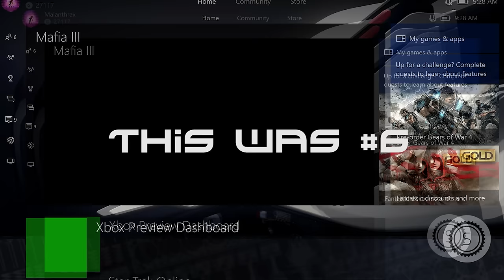Mafia 3 Review "Buy, Wait for Sale, Rent, Never Touch?" - 60fps Added to PC version Now Score Same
Karak reviews Mafia 3 for PS4, Xbox One and PC.
Mafia 3 is from Hangar 13 and 2k.
Thanks to Jacobzz for the retail sources for the console version.

I am not IGN or Gamespot, no 2 minute reviews here only details.
I cover videos games on  ps4, xbox one, pc, steam, xbox 360, Wii, Wiiu, and NX as well as companies  like Microsoft, Sony and Nintendo

Time Breakdown
Hours 42 both consoles, 22 PC and growing
Newest patch installed

Use the following links if buying this game or other games. It helps my channel

Any game supplied by PR is purchased as well upon its release.
PC code was supplied on 10/5/2017